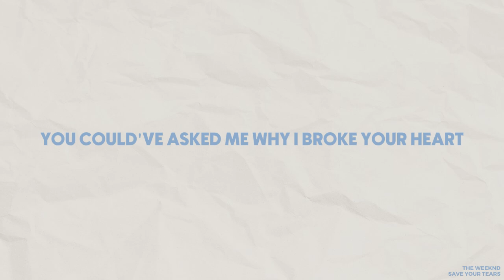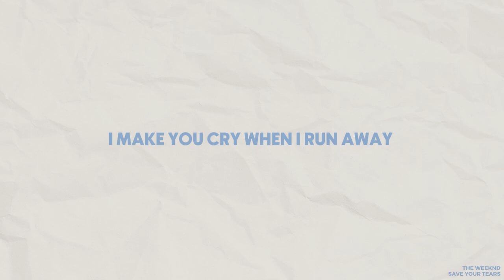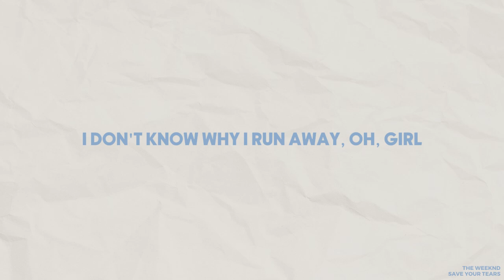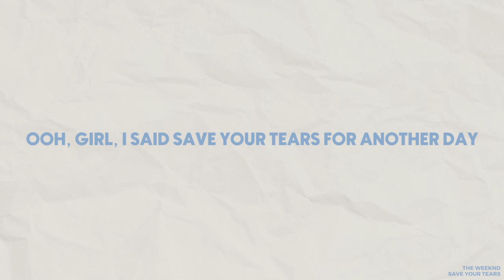Save Your Tears - The Weeknd (Lyrics)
Product:
MUSICOZY Sleep Headphones Bluetooth 5.2 Headband

Every song featured in this video is subject to copyright and legitimate ownership by the respective artists ( @TheWeeknd ) and music labels. We encourage you to support these artists by purchasing or officially listening to their songs. Copyright is fully acknowledged and respected in the context of the creation and distribution of this content.

Lyrics:
Ooh
Na-na, yeah

Enjoy your activities with the music compilation we've presented, hoping it brings a unique joy to all of you. Thank you to our subscribers, and please continue to stay with us because you are not just numbers on the screen but a community forming the foundation of our continuity. Thank you for being part of this journey, for providing support, feedback, and inspiration.